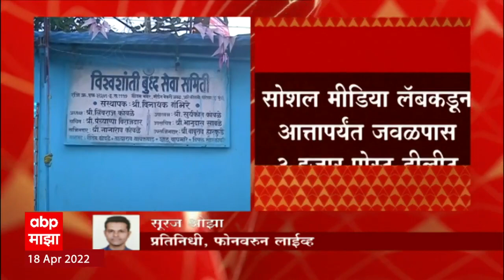Mumbai : धार्मिक तेढ रोखण्यासाठी मुंबई पोलिसांची सोशल मीडिया लॅब, आत्तापर्यंत 3 हजार पोस्ट डीलीट